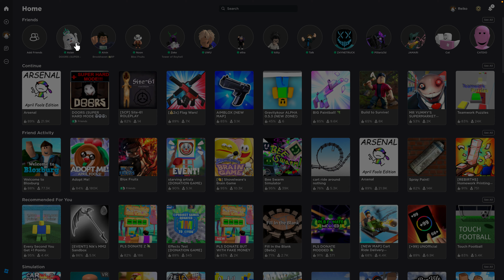Playing Doors in roblox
Doorsjeff55

We will remember you

I couldn’t friend you